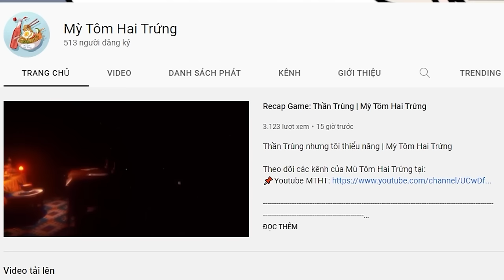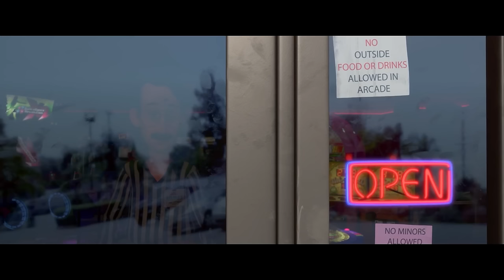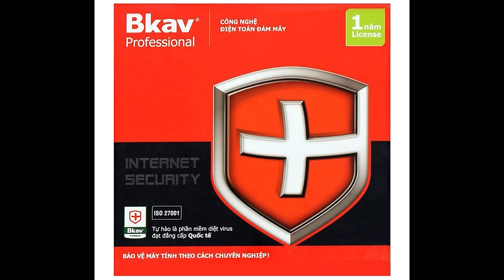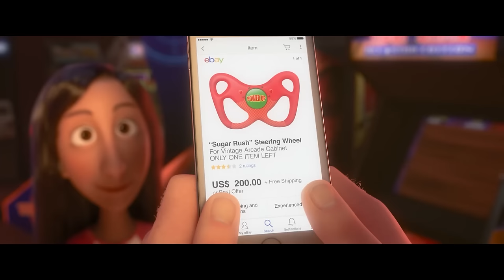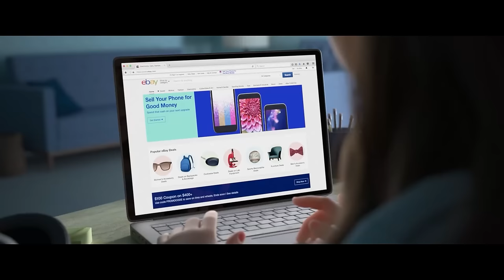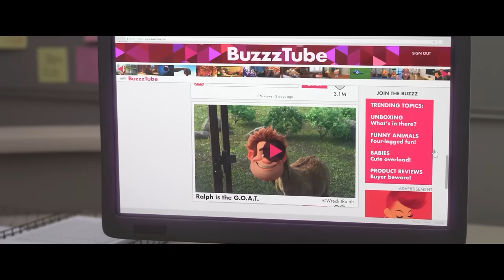Ráp phờ đập đớ